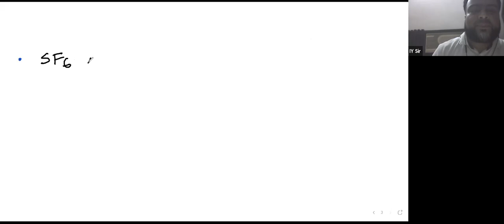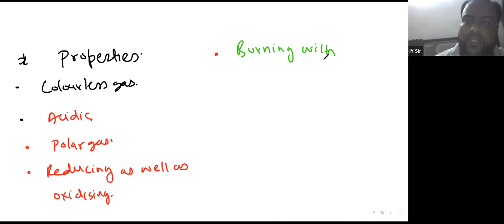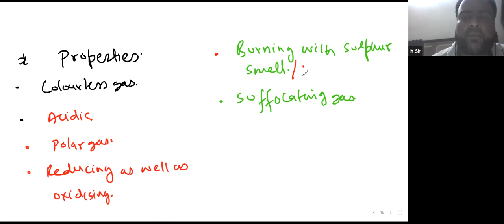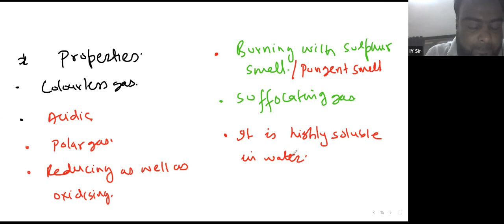Learnivio | Halide, Oxyacid, Some Imp. Compound | Group 16 | P Block | Lect 10 | JEE A1 | 20-08-2021